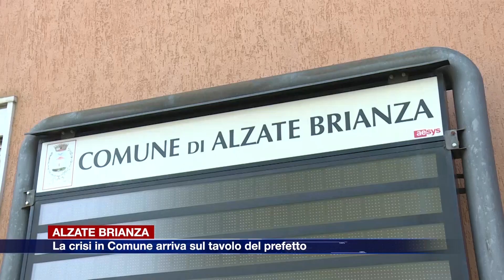Etg - Alzate Brianza, la crisi in Comune arriva sul tavolo del prefetto